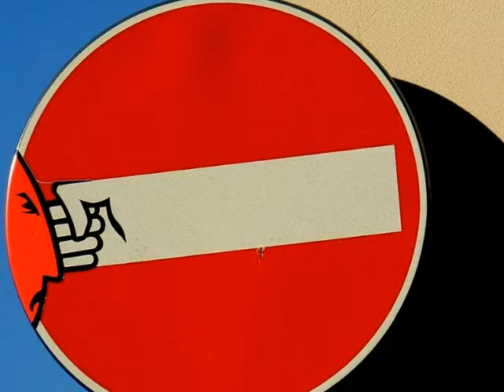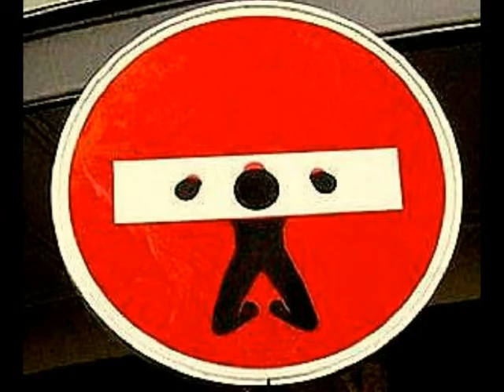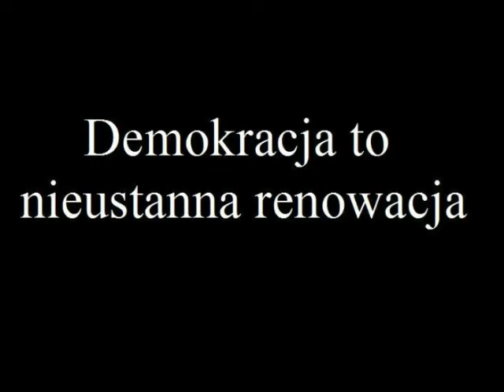znaki zbyt drogie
Nie schodzę prawie z roweru.
Nie zamykam oczu na znaki.
Rozglądam się za policją.
Jestem czuły na absurdy przejść.
Zachwycam się mądrym rozwiązaniem.
Podziwiam cierpliwość kierowców.
Omijam i hamuję przed brakiem tolerancji.
Znalazłem nowe znaki na otwartą/zamknietą Europę.
Znaki są Między_Narodowe_Tak_Jak_By